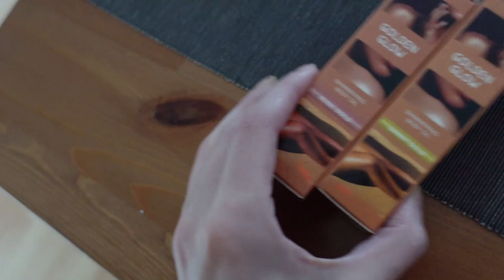Vlog 355 De nieuwe trend volgen en leuke gnoom gekregen!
In deze video volgde ik een nieuwe kledingtrend en kreeg ik een leuke gnoom.